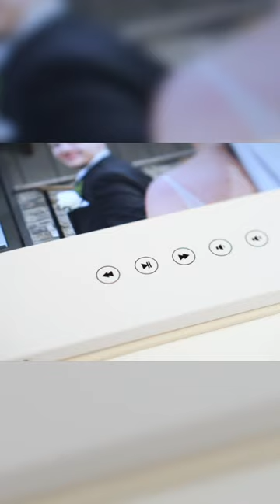Motion books for Wedding Videos